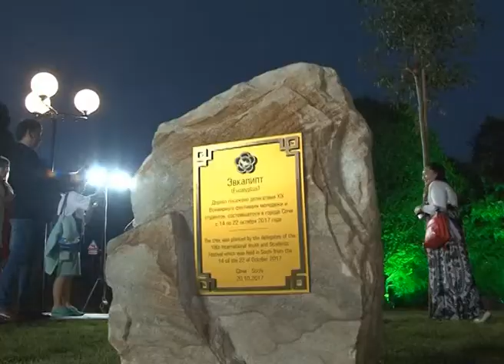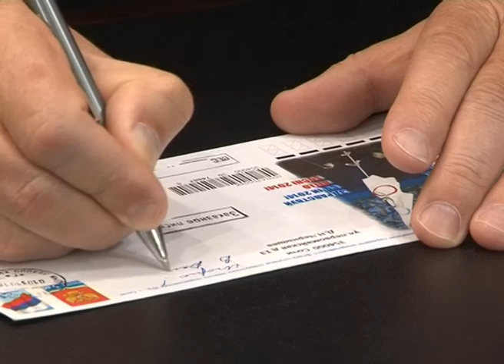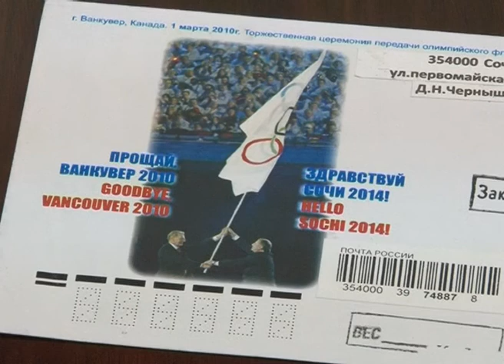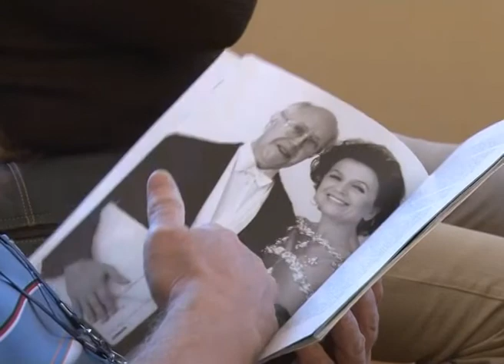Новости Сочи (Эфкате РЕН ТВ REN TV) Выпуск 23.10.2017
Главные темы выпуска:

В Сочи открыли новый сквер. Теперь кроме Дерева Дружбы, на улице Фабрициуса появилось Дерево Мира.

Сочинские казаки собрались на казачий круг. Там же поздравили победителей состязаний на военно-полевых сборах.

САХ получит лицензию на переработку шин. Сегодня Спецавтохозяйству приходится за собственные деньги вывозить старые покрышки.

«Хрустальный петушок» вновь собрал талантливых ребят. Фестиваль творчества детей-инвалидов стартовал в Сочи.

Сочи. Новости.
Телеканал Эфкате.